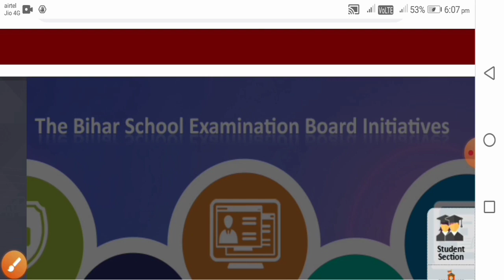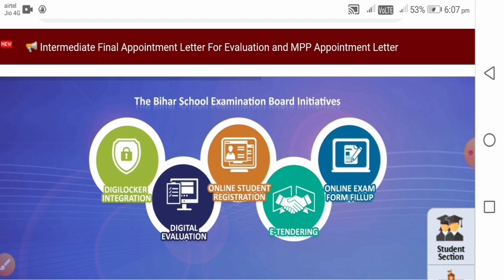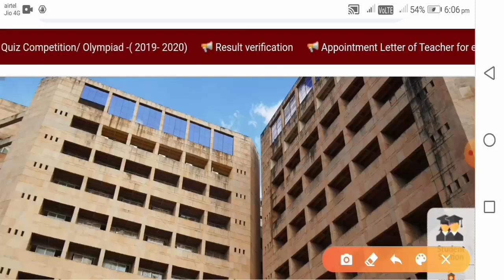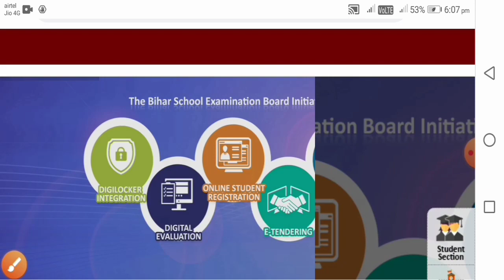बिहार बोर्ड का हुआ बङा खुलासा।। बिहार बोर्ड कि सच्चाई आई सामने।। bihar board big breaking news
बिहार बोर्ड के बारे में एक बहुत बड़ा खुलासा हुआ है जिसमें साफ तौर पर बताया गया है कि बिहार बोर्ड कितने दिनों से एक काम कर रहा था। बिहार बोर्ड अध्यक्ष श्री आनंद किशोर ने live conference मे बताया।